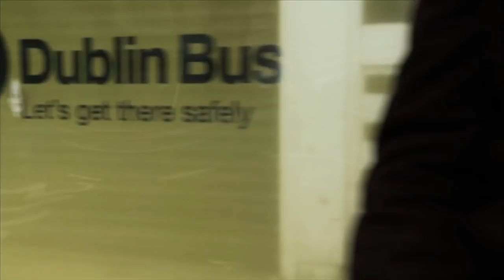I Won't Let You Down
Logan is running late and up against a hostile city. Will he miss his appointment, or will a helping hand guide his way? A music video by The West Seventies.

Written, directed, produced: Pavel Barter
Puppetry by Niamh Lawlor & Joseph Moylan, Púca Puppets.
Cinematography & grading by Basil Al Rawi
Edited by Paddy Cahill
Puppets created by Fiona Dowling
Thanks to Whelans of Wexford Street, Dublin

The West Seventies are: Mick Morris, Robin Hurt, Pavel Barter.